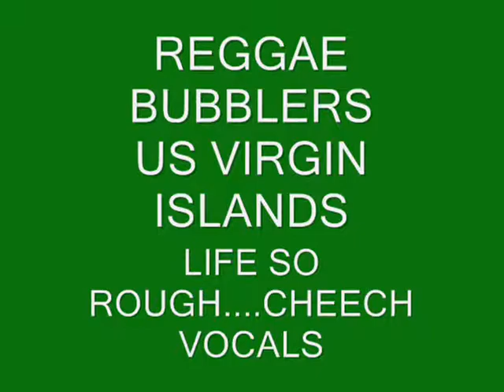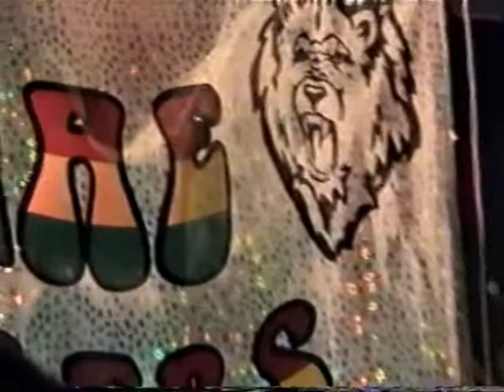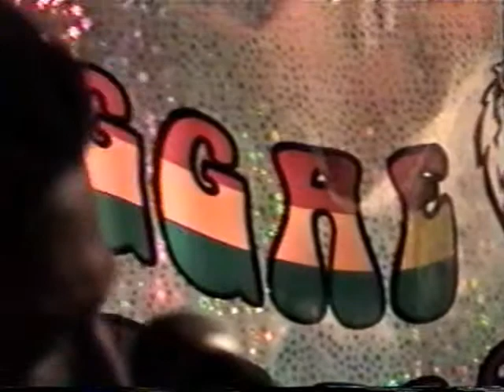REGGAE BUBBLERS 'LIFE SO ROUGH'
reggae bubblers